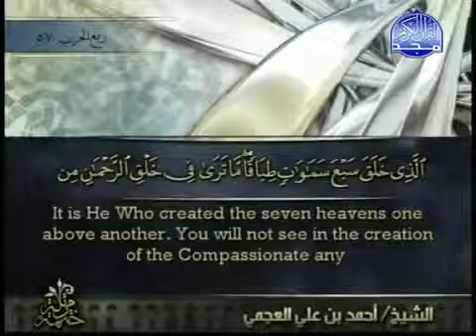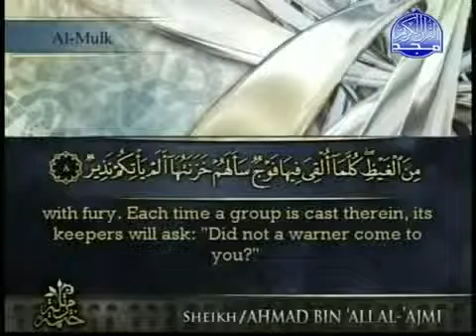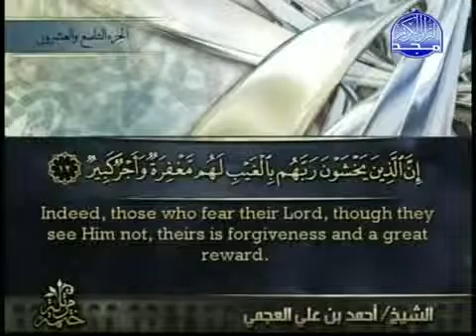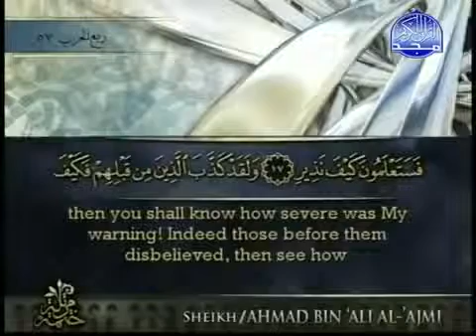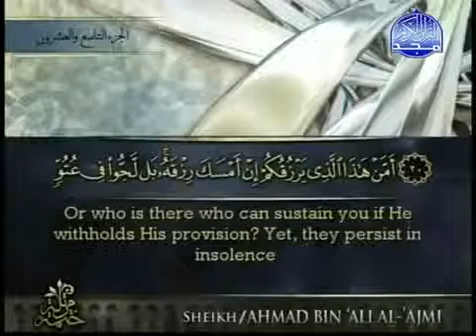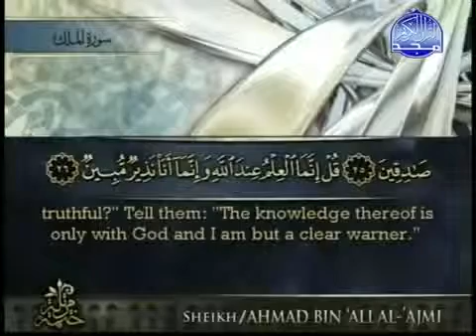Surah Al Mulk Ahmed Alajmy E Sub - سورة الملك الشيخ أحمد العجمي